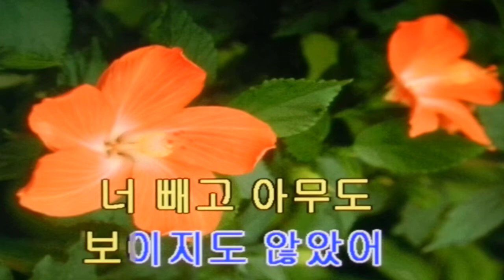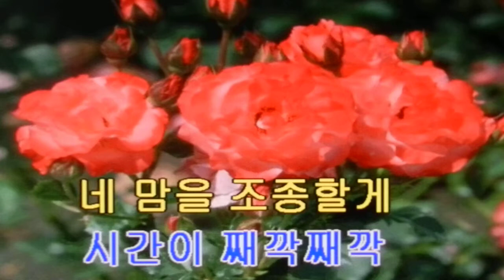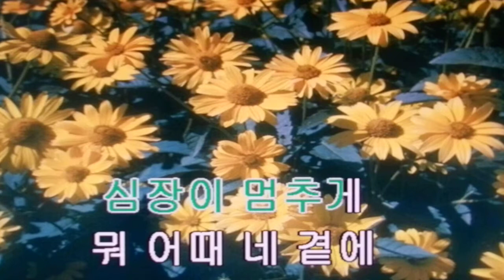Fingertip/여자친구